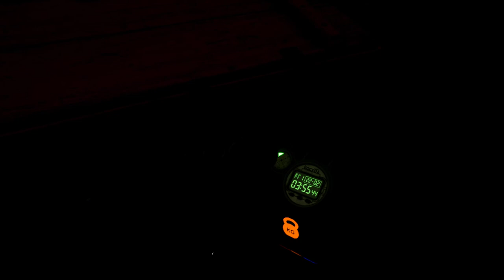Into the Radius: The Crane (Episode 3 Part 1)